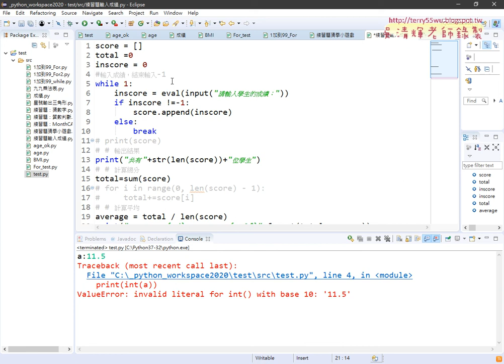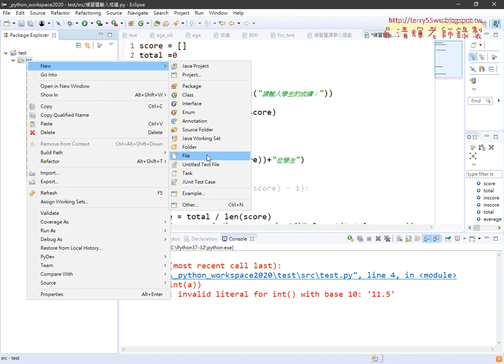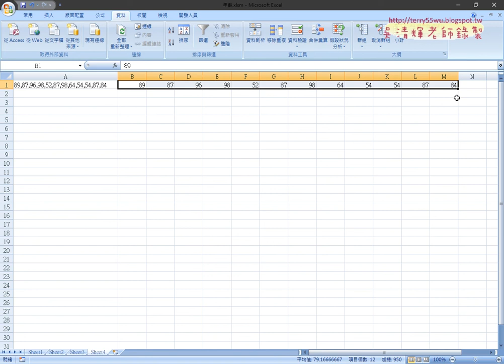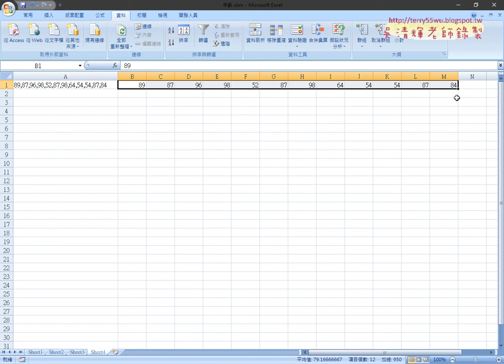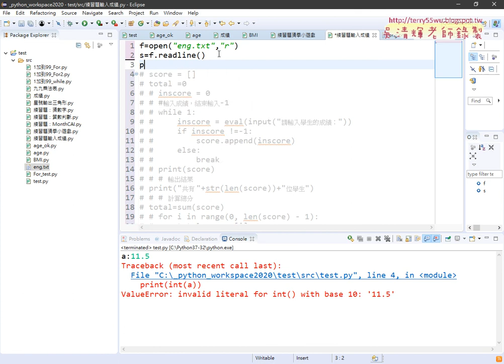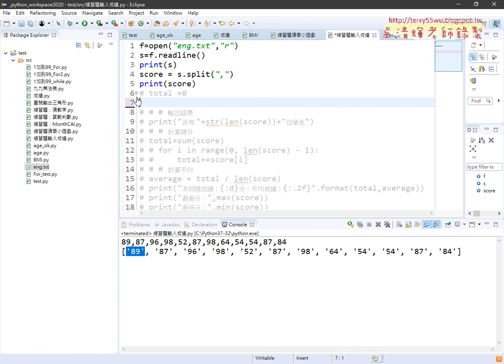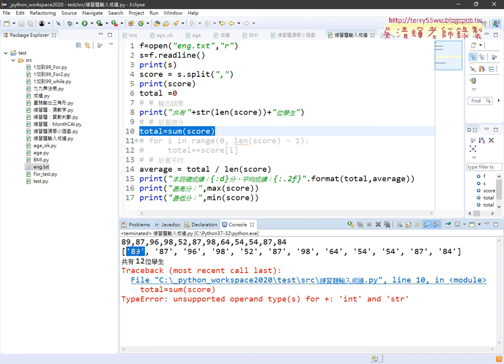04 讀取外部檔案與資料剖析